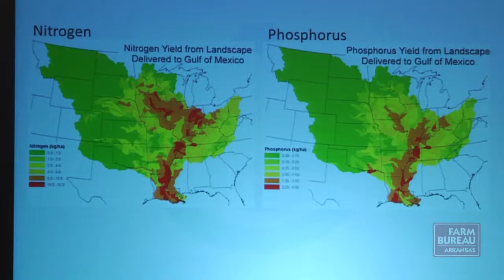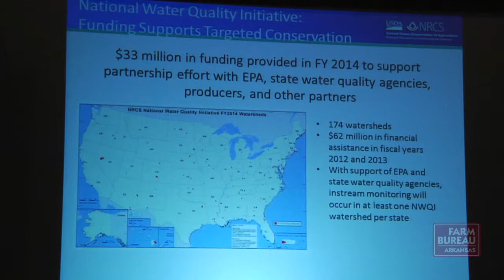Water Quality Initiatives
USDA's deputy undersecretary for natural resources and environment made a visit to Arkansas to attend the annual meeting of the Mississippi River Basin Watershed Nutrient Task Force.